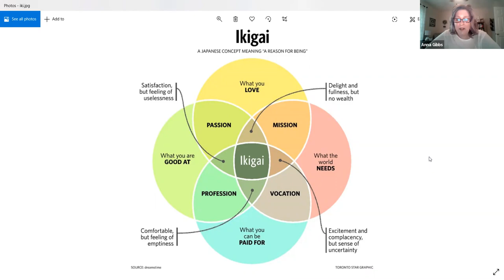Ikigai explained by Anna Gibbs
How to use the Ikigai method to find the secret to living a purposeful life